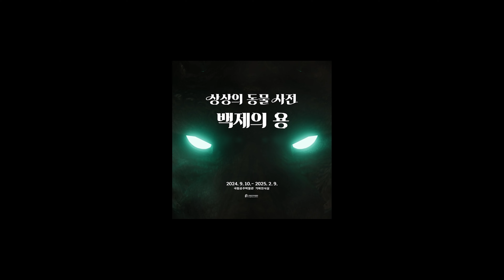국립공주박물관 특별전시 상상의 동물사전-백제의 용 쓱 훑어보기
상상의 동물사전-백제의 용龍​
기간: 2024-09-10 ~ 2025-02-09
주관: 국립공주박물관
장소: 기획전시실
설명:
옛날부터 인간은 예상할 수 없는 자연 현상을 두려워했습니다. 특히 태풍이나 홍수 같은 자연 현상은 목숨을 잃게 만들고, 생활을 힘들게 만들었습니다. 그래서 사람들은 신 같은 존재를 믿으며 두려움을 이겨내려 했습니다. 그렇게 사람들이 만들어 낸 존재 중 하나가 바로 '용'입니다.

사람들은 어떻게 '용'이라는 동물을 생각해 냈을까요? 우연히 발견한 거대한 뼈를 보고 용의 모습을 상상하기도 하고 아홉 용은 아홉 가지 동물의 생김새를 조합하여 만들어내기도 하였습니다. 상상의 동물, 용은 특별한 힘을 갖고 있다고 생각했습니다. 용은 자연을 다스리는 능력을 갖췄으며, 그중에서도 물과 바람을 잘 다스린다고 알려졌습니다. 또한 나쁜 것을 없애 주고, 행운을 가져다주는 존재로 생각했습니다.

이 책은 백제의 유물에서 나타난 용에 대해 담고 있습니다. 지금으로부터 약 1500년, 백제 무령왕과 왕비는 용이 장식된 칼과 팔찌와 함께 땅에 묻혔습니다. 용이 가진 강한 능력만큼 왕과 왕비도 강한 권력을 가지고 있었다는 것을 상징합니다. 백제 사람들은 물건에 용을 새겨서, 자신들이 상상한 것을 눈으로 볼 수 있도록 만들어 냈습니다. 이 책에서 백제의 역사 속에서 남겨진 용의 모습은 어떠했고 그 의미는 무엇이었는지 백제 사람들이 남긴 용에 담긴 이야기를 발견하시길 바랍니다.